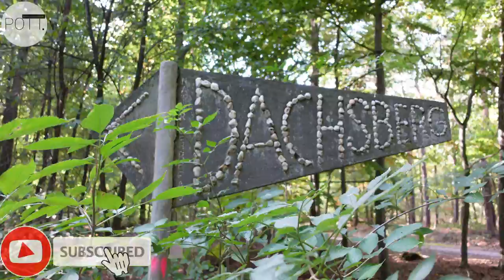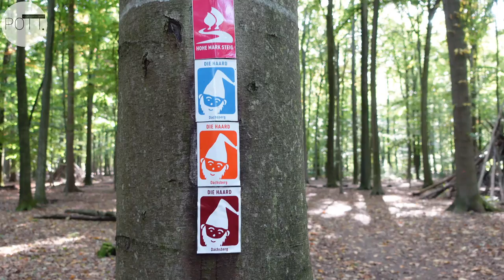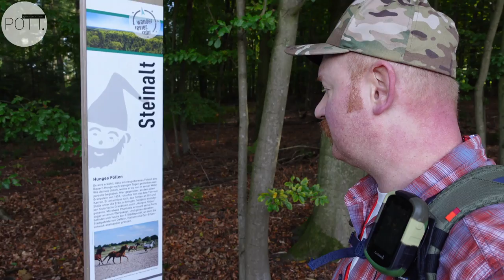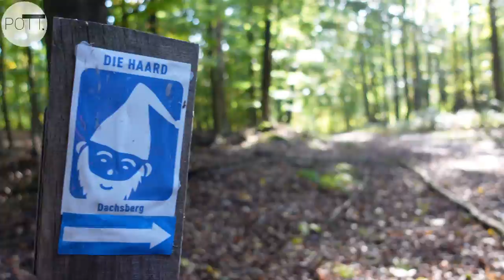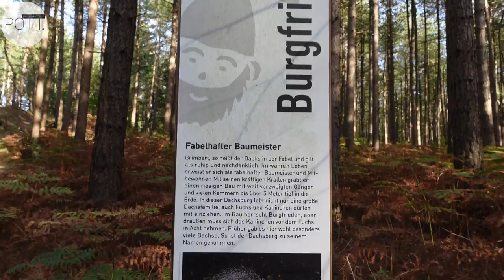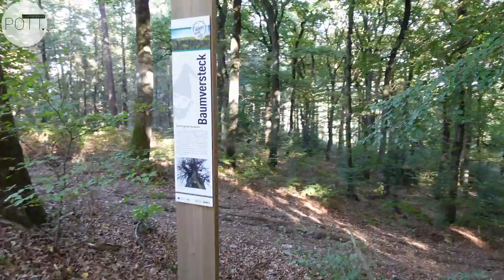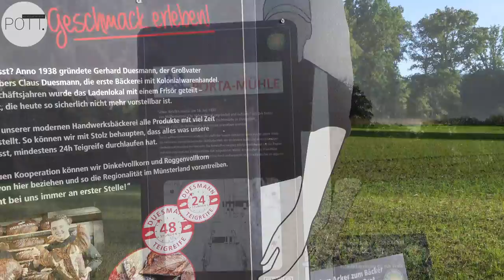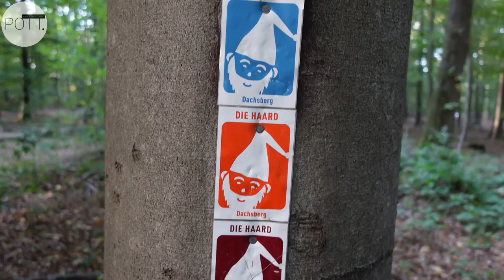Wandern in der Haard | Dachsberg-Runde | Naturpark Hohe Mark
DU WILLST DEN HERBST IN SEINEN BESTEN FARBEN?

+++Komm in die Haard+++Mehr Jahreszeit geht nicht+++

📌...die schönste WANDERZEIT des Jahres ist die HAARDzeit...
👉 ...den wanderbaren Herbst in der wandertastischen HAARD begrüßen und in die Schönheit des 5.500 Hektar großen Waldgebiets eintauchen.
ℹ️ Startet von acht größeren Wanderparkplätzen zu zuverlässig markierten Rundwanderwegen für die ganze Familie! Waldgenuss-pur: Ob ungestört, komfortabel, genüsslich oder kinderfreundlich! Aktiv und entspannt sein auf kürzeren oder längeren Routen: Themenwandern auf 100 km Strecke.
📍 HIER KÖNNT IHR DEN TRACK NACHLAUFEN: ⤵️

ℹ️ Mehr Infos: bei

➡️ Naturpark Hohe Mark

➡️ Regionalverband Ruhr

⏩ POTT.einander ⏪

☑ TRALLAFITTIBLOG RUHRGEBIET.

Aus'm Ruhrgebiet,

für's Revier!

KOMMA BEI !!!

POTT.einander's POTT.shop!
TrallafittiBLOG FANartikel.